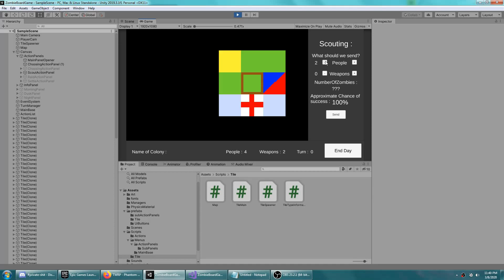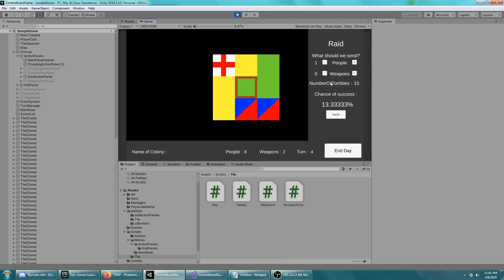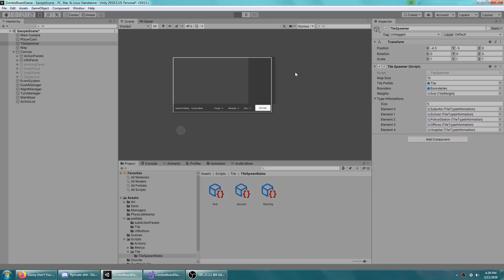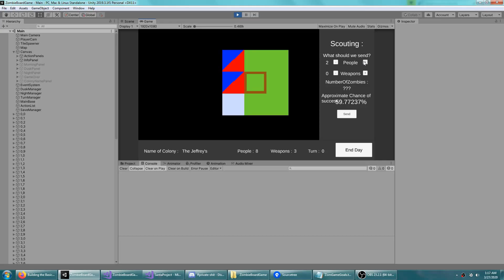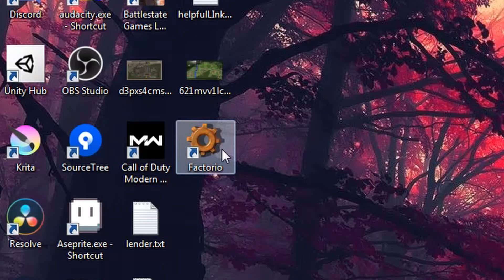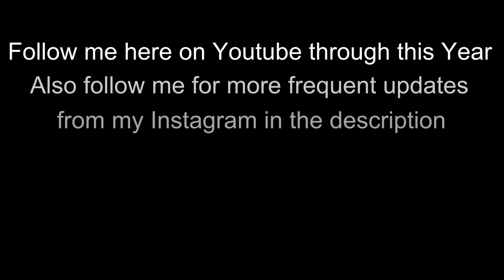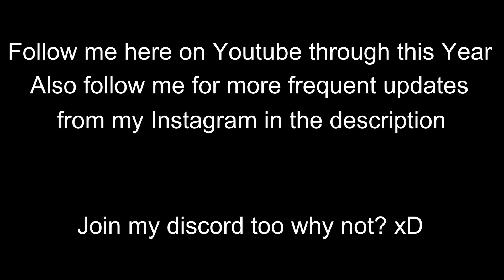I created a turn based game in 2 months using Unity!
This project was started right at the beginning of march and was finished at the beginning of April. I am working to build my skills as not only a game developer but as a Youtuber as well.

paradis by wintergatan

Buzzer Sound

children Cheering sfx